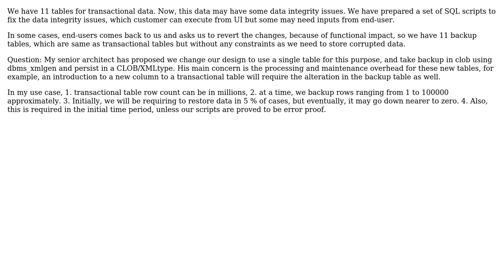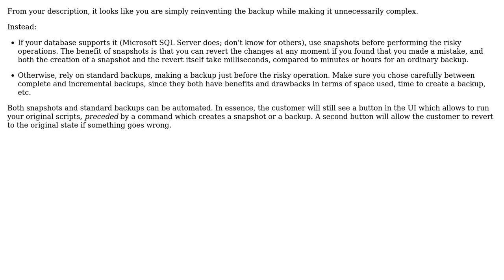Software Engineering: Design for backup tables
With thanks & praise to God, and with thanks to the many people who have made this project possible! | Content (except music & images) licensed under CC BY-SA | Music | Images & others | With thanks to user Tejas user Arseni Mourzenko and the Stack Exchange Network Trademarks are property of their respective owners. You are responsible for your own actions.